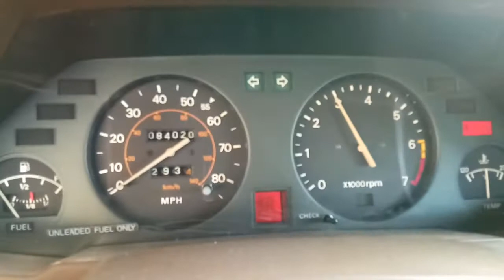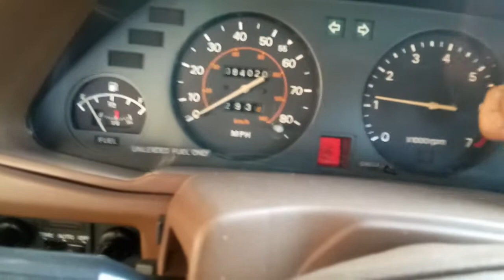goondooh ng khaar😍😍